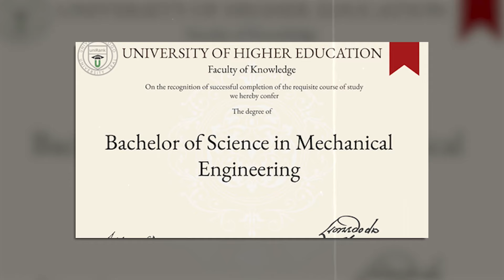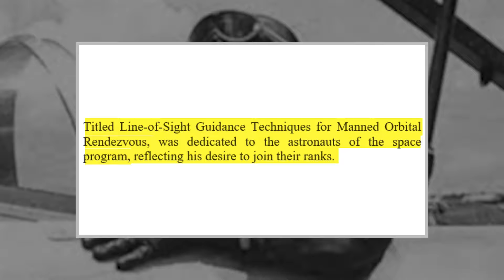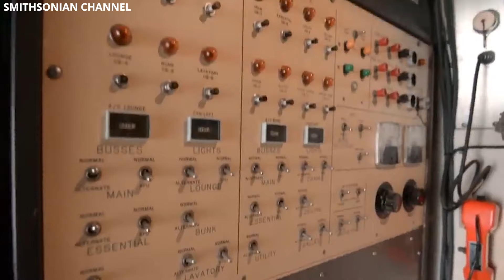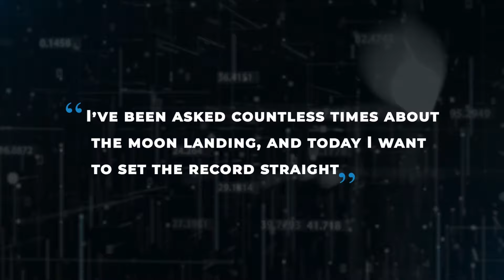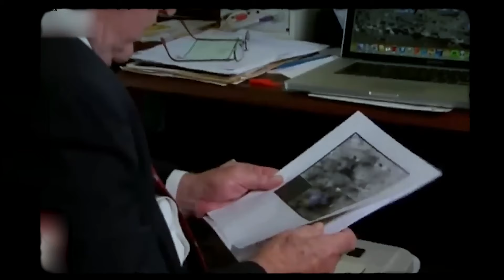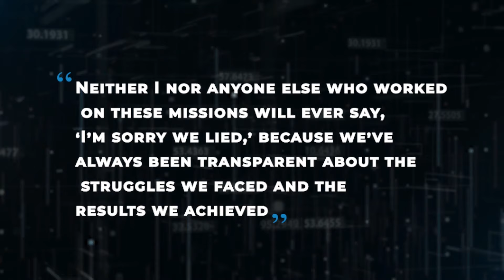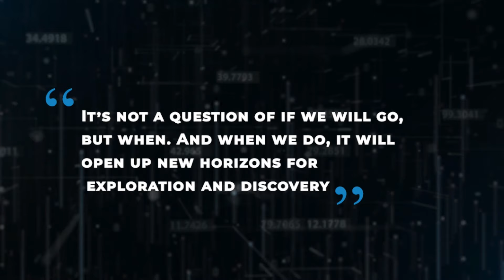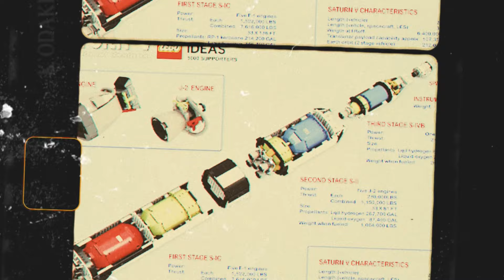At, 94 Buzz Aldrin FINALLY Confirms What We All Suspected!